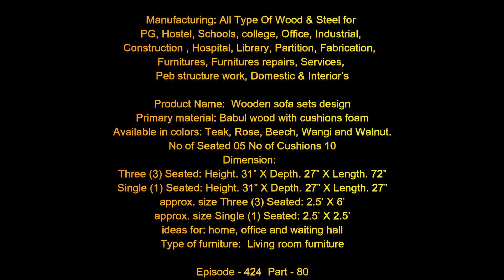Babul wood sofa set | wooden sofa set | EP.424 | P-80 | sri maari furnitures | mari furniture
Product Name:  Wooden sofa sets design
Primary material: Babul wood with cushions foam
Available in colors: Teak, Rose, Beech, Wangi and Walnut.
No of Seated 05 No of Cushions 10
Dimension:
Three (3) Seated: Height. 31” X Depth. 27” X Length. 72”
Single (1) Seated: Height. 31” X Depth. 27” X Length. 27”
approx. size Three (3) Seated: 2.5’ X 6’
approx. size Single (1) Seated: 2.5’ X 2.5’
ideas for: home, office and waiting hall
Type of furniture:  Living room furniture